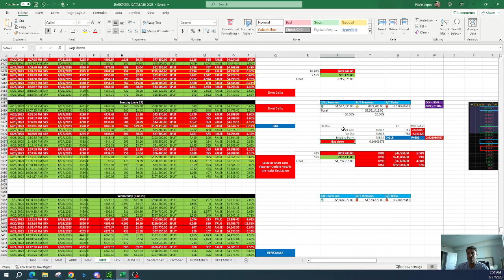Morning Call - June 27, 2023